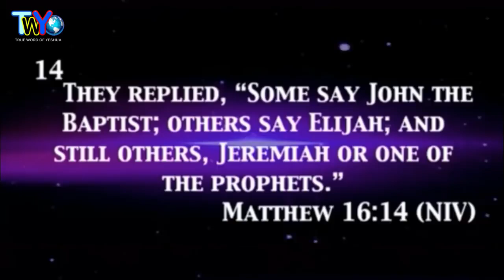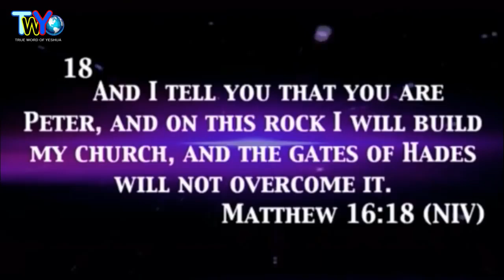Dr. Jamal H. Bryant, I Wish You really Knew Who I Really Am - February 11th, 2018